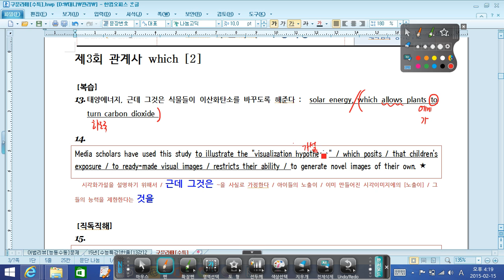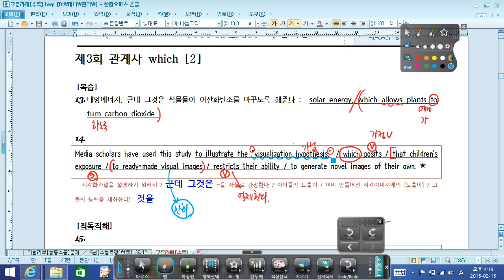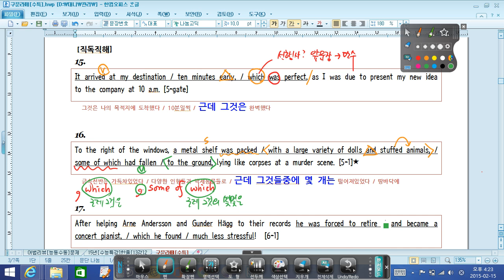대니샘] 수능영어구문 - 구문라떼 [수능특강] 3회 [관계사which]